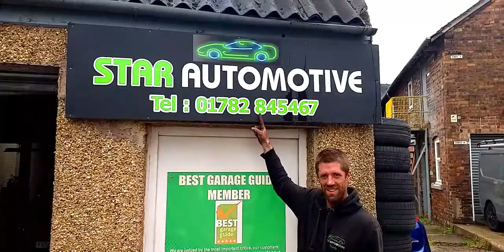Urgent Visit to my Local Mechanic.......